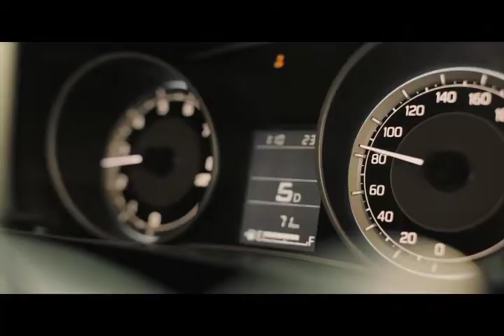Motoring Today | Motoring Forum: Latest Developments On The Government's PUVMP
We haven’t heard much lately about what’s been happening on the PUV modernization front. So we caught up with Department of Transportation Undersecretary for Road Transport and Infrastructure Mark De Leon to talk about the status of government efforts to modernize the public utility vehicle sector. Watch this.